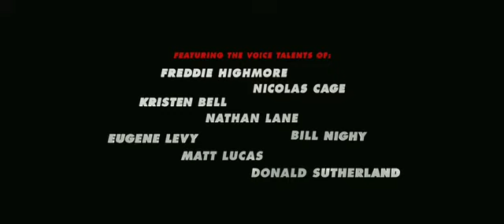Astroboy (teaser trailer #1)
A thrilling tale of a true hero, Astro Boy is an all-new, feature film full of action, adventure, humor and heart. It will be brought to life on the big screen in breathtaking CGI animation on October 23rd, 2009. Set in futuristic Metro City, Astro Boy is about a young robot with incredible powers created by a brilliant scientist named Tenma (Nicolas Cage). Powered by positive blue energy, Astro Boy (Freddie Highmore) is endowed with super strength, x-ray vision, unbelievable speed and the ability to fly. Embarking on a journey in search of acceptance, Astro Boy encounters many other colorful characters along the way. Through his adventures, he learns the joys and emotions of being human, and gains the strength to embrace his destiny. Ultimately learning his friends and family are in danger, Astro Boy marshals his awesome super powers and returns to Metro City in a valiant effort to save everything he cares about and to understand what it takes to be a hero.